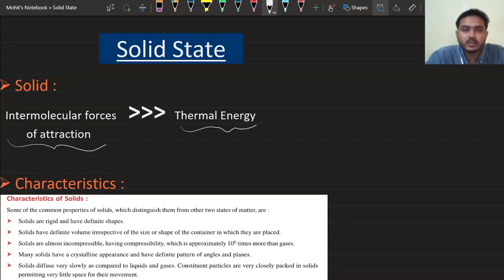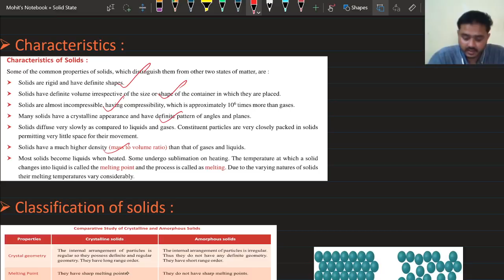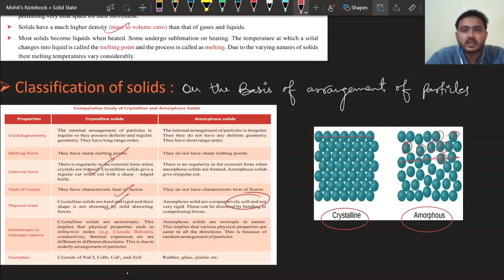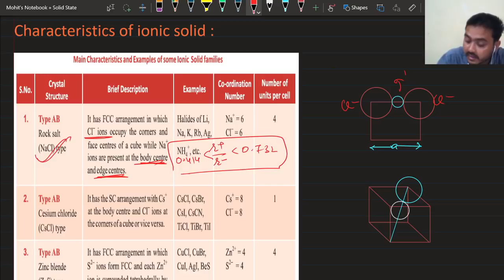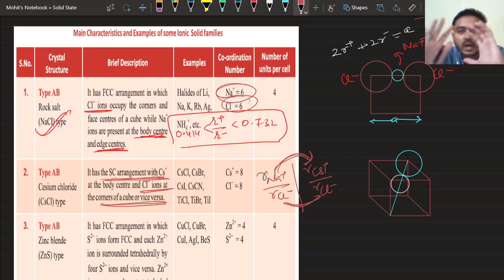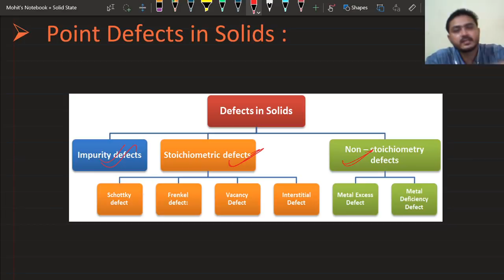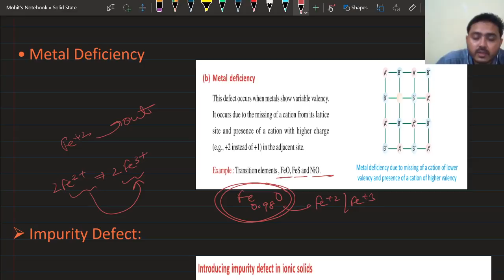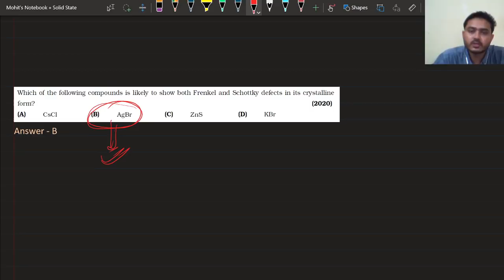Revise Solid State in 90 mins for JEE Main | Get full marks | Vidyamandir Classes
JEE Main 2020 - Revision course - Live Webinar 21 - Chemistry - Solid state is the twenty first Live webinar in the JEE Main 2020 - Revision course by VMC which has been made FREE for everyone. This is being done to ensure that all aspirants of JEE Main 2020 can benefit in this tough pandemic time from their home.